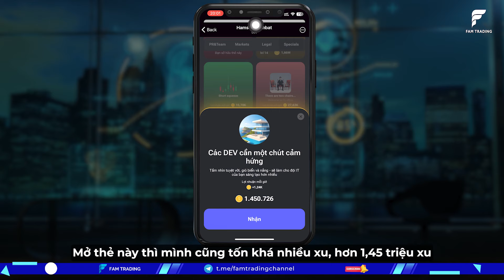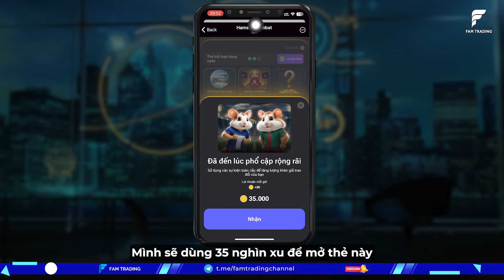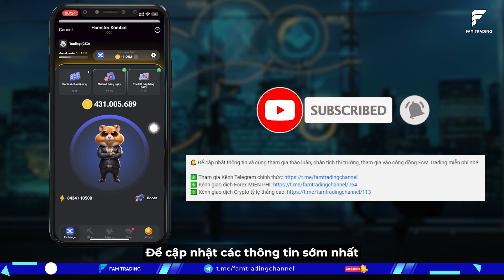Giải mật mã - mã Morse Hamster Kombat hôm nay 6/7 & tìm 3 thẻ kết hợp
Giải mật mã - mã Morse Hamster Kombat hôm nay 6/7 & tìm 3 thẻ kết hợp (Hamster Kombat Daily Combo Card & Morse Code) | FAM TRADING CRYPTO

Hướng dẫn giải mã Morse và tìm 3 thẻ bí mật của Hamster Kombat nhận 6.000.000 xu ngày 6/7

Hamster Kombat - dự án Tap to Earn đột phá trên Telegram, mang đến cho bạn cơ hội kiếm xu đơn giản chỉ bằng cách chạm vào những chú chuột Hamster. Trò chơi này không chỉ có lối chơi đơn giản mà vô cùng cuốn hút, mà còn mở ra cơ hội nhận được những đợt Airdrop cực kỳ hấp dẫn.

Hôm nay, FAM Trading sẽ tiếp tục hướng dẫn bạn cách giải mã Morse và tìm 3 thẻ bí ẩn trong Hamster Kombat. Nếu bạn thực hiện đúng, bạn sẽ nhận được 6 triệu xu thưởng trong ngày hôm nay. Hãy xem kỹ video để biết chi tiết nhé!

Nếu bạn có bất kỳ câu hỏi nào hoặc khó khăn trong quá trình thực hiện, hãy để lại bình luận. Đừng quên nhấn thích, chia sẻ và đăng ký kênh để ủng hộ FAM Trading và nhận các video hướng dẫn về cách giải mã và tìm thẻ Hamster Kombat mới nhất nhé!

⚠️ Lưu ý: Tất cả thông tin là do FAM Trading tìm hiểu và nghiên cứu với mục đích chia sẻ thông tin cho anh em. Đây không phải là lời khuyên đầu tư. Anh em nào quan tâm đến kèo này thì nên kiểm tra thêm các thông tin của dự án trước khi tham gia. FAM Trading từ chối các trách nhiệm liên quan đến giao dịch và tài sản của các bạn.

Từ khóa tìm kiếm: hướng dẫn đào hamster kombat; mã morse hamster kombat hôm nay; Hamster Kombat Morse Code; hamster kombat trả thưởng; cách tìm thẻ hamster kombat; mật mã hamster kombat 4/7; hamster kombat daily combo code; daily combo hamster; hamster daily combo;

► Timeline video hôm nay:

00:00 Mở đầu hướng dẫn chơi Hamster Kombat
00:19 Tìm 3 thẻ kết hợp Hamster Kombat
01:06 Giải mã morse Hamster Kombat hôm nay